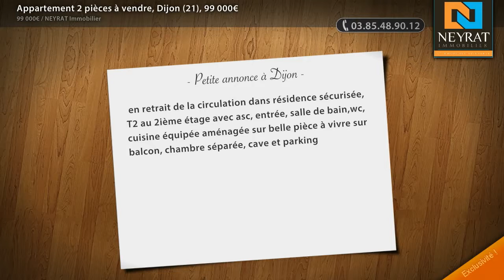Appartement 2 pièces à vendre, Dijon (21), 99 000€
- en retrait de la circulation dans résidence sécurisée, T2 au 2ième étage avec asc, entrée, salle de bain,wc, cuisine équipée aménagée sur belle pièce à vivre sur balcon, chambre séparée, cave et parking

• AGENCE :
NEYRAT Immobilier (Chalon Sur Saone)
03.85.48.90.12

• ANNONCE :
Type : appartement
Surface : 42m2
Nb de pièce : 2
Référence : 6561
DPE : 199 kWhep / m².an
GES : 46 kgéqCO2 / m².an